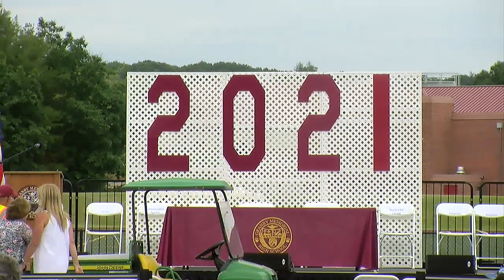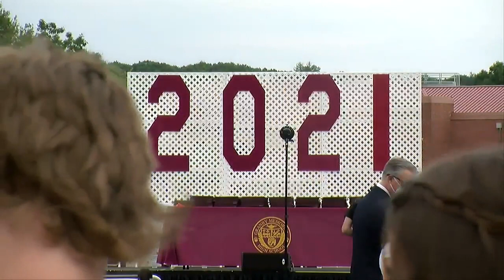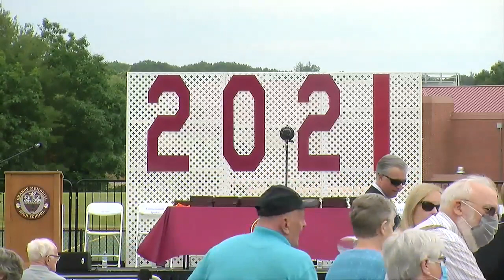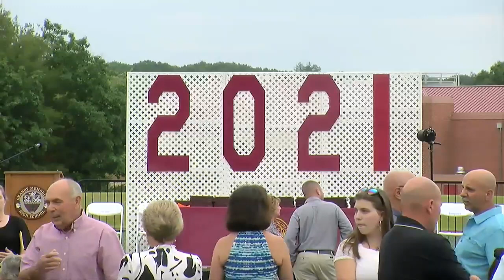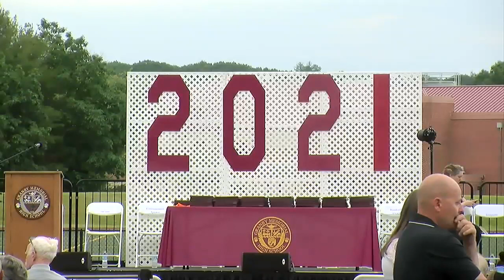Granby Memorial High School Graduation 2021 6-11-2021 5:30PM